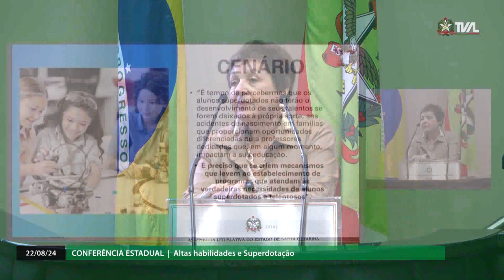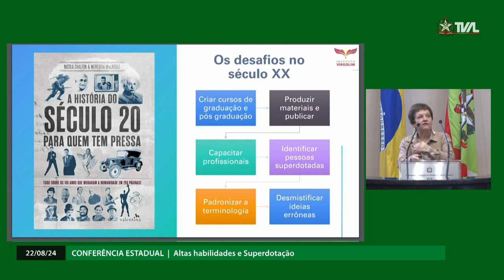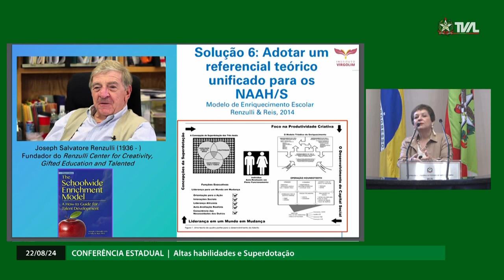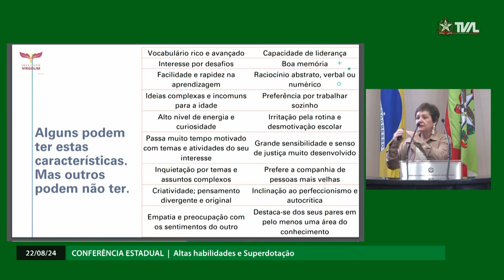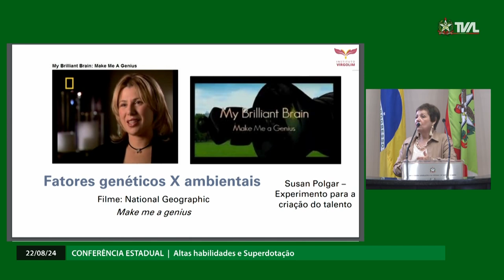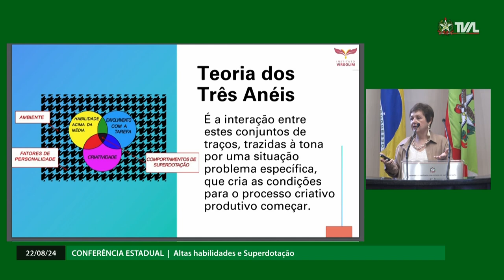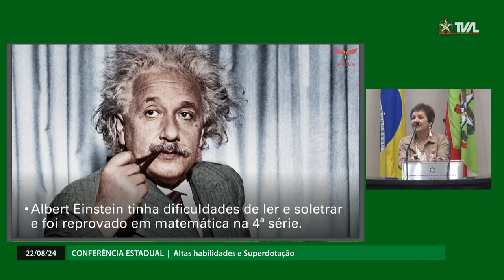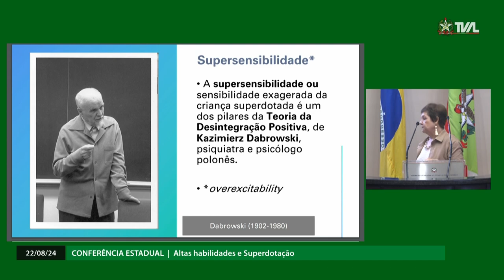1ª Conferência Estadual Altas Habilidades e Superdotação - Manhã - 22/08/24